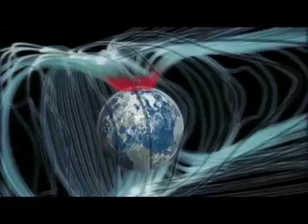3D Sun: Teaser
Teaser to the Digital 3D and Giant Screen film 3D Sun which gives audiences a chance to see the Sun up close in startling 3D.  This film captures, for the first time in the history of space exploration, space-born, high-definition 3D images of the Sun.